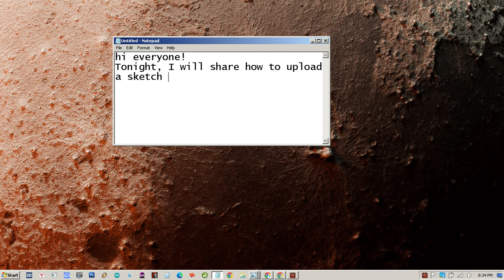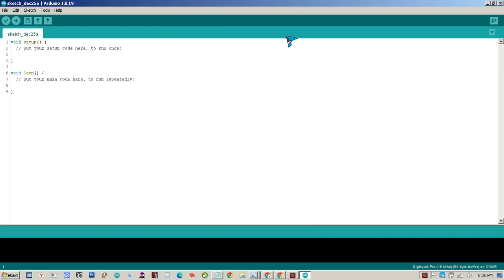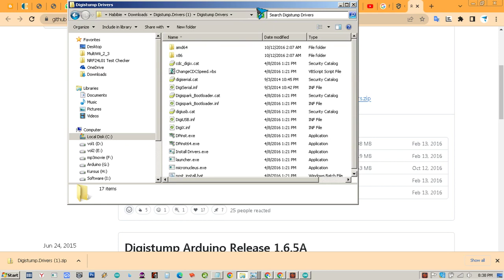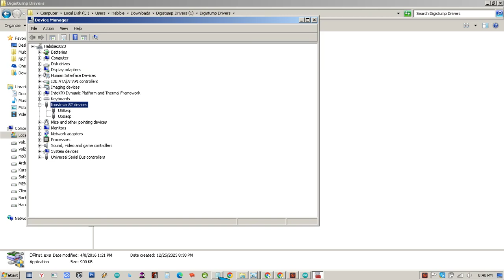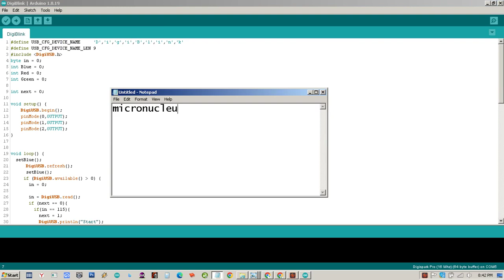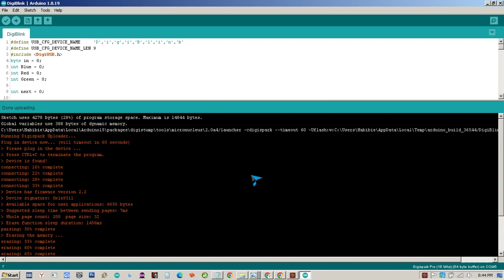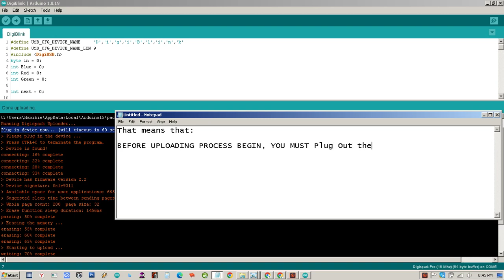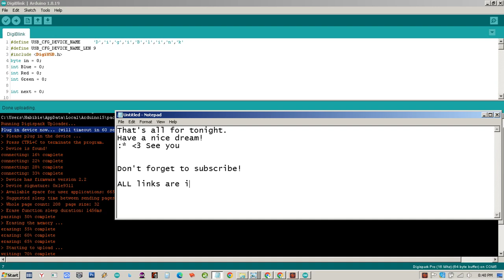Attiny85 Driver and How to upload a sketch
Hi again! Here's a tutorial of how to instal an Attiny85 board - Digispark - and Upload an example of sketch in it.

Related tutorial:
(how to upload a sketch using USBasp Driver)